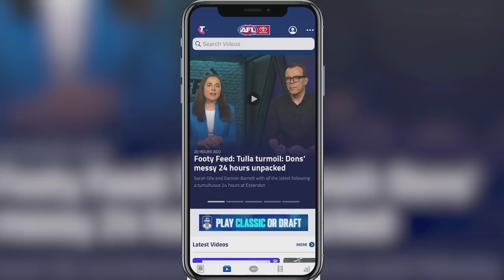'Staggering’ Freo vision, Swans ‘beaten up’, ominous Cats | TRSF | Round 6, 2023 | AFL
Riley Beveridge and Kane Cornes bring you The Round So Far for round six, thanks to AAMI.